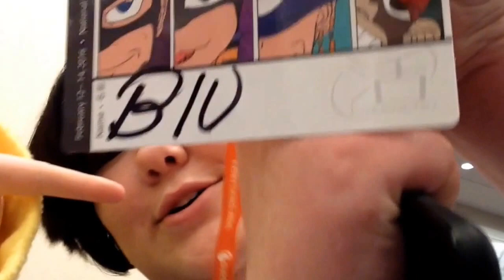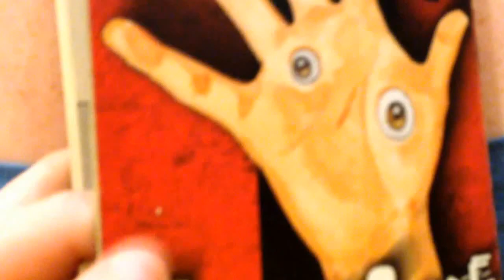Katsucon 2016 Vlog!!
Thanks to everyone I met, I had so much fun! Everyone's cosplays looked amazing! And to the Totty who ran the Osomatsu-san photo shoot, thank you so much, it was awesome! Hope to see everyone next year!!